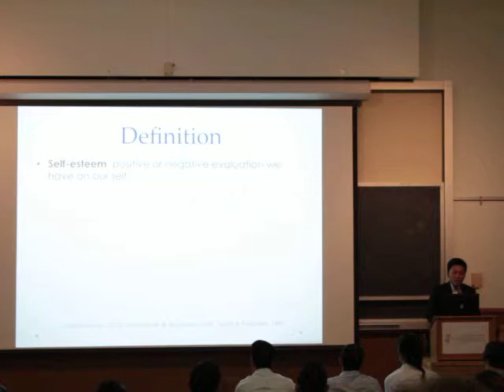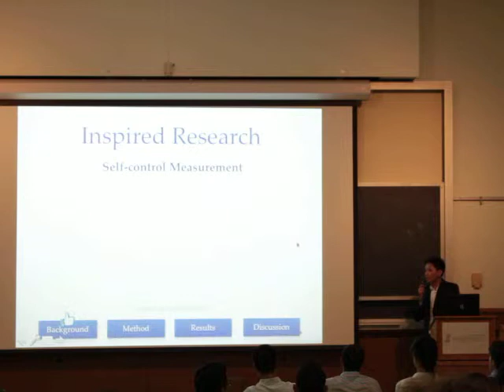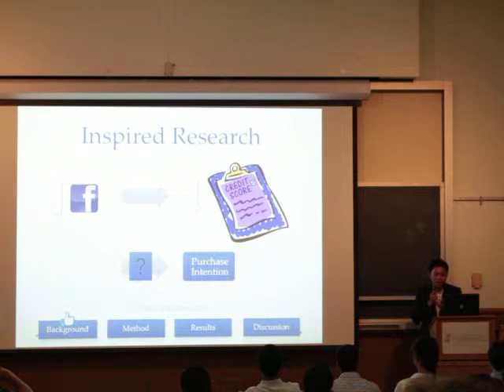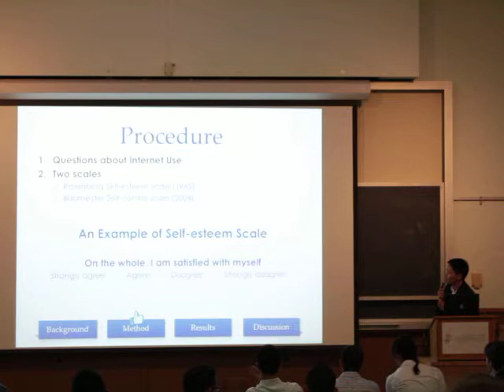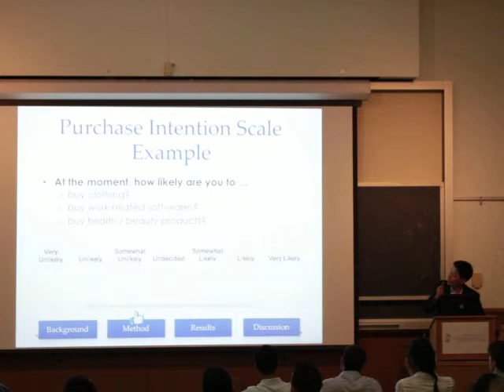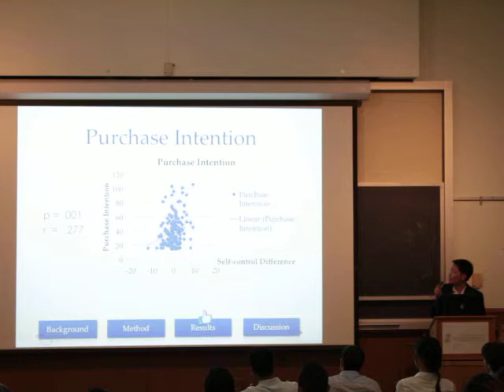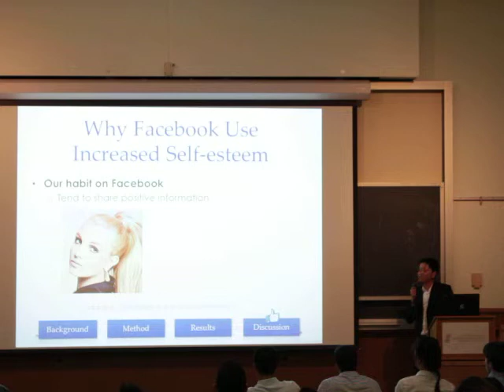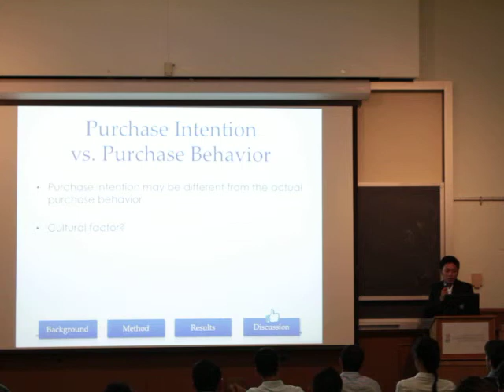Purchase Intention as a Function of Social Media Mediated by Self-Esteem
Hai Hoang, Psychology
Pergo SURF L&S Fellow
Summer Undergraduate Research Fellowship Session 3B
Mentor:  Kaiping Peng, Psychology